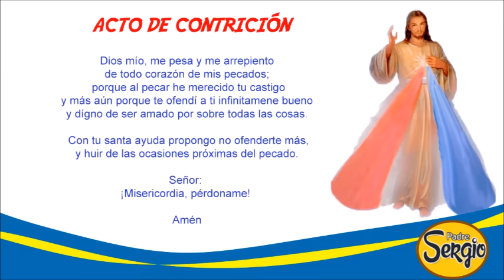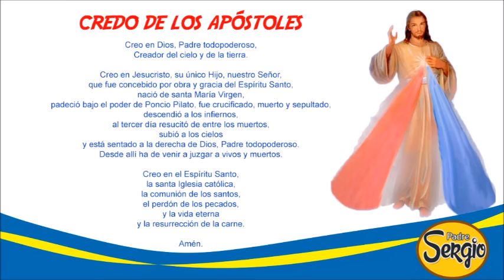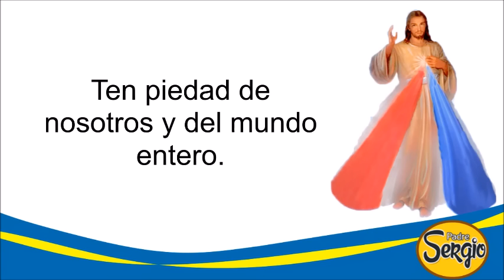Coronilla de la Divina Misericordia Viernes 12 de Enero del 2024